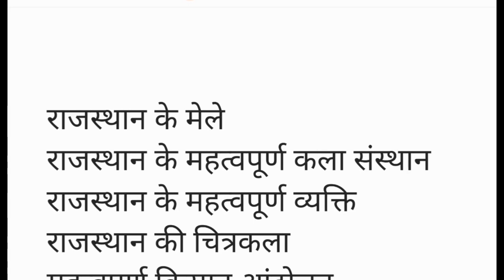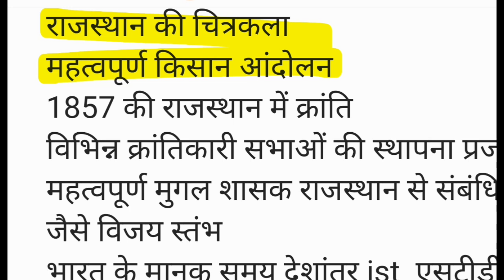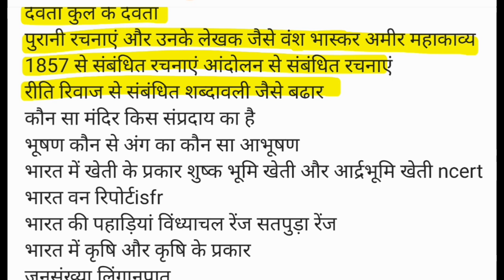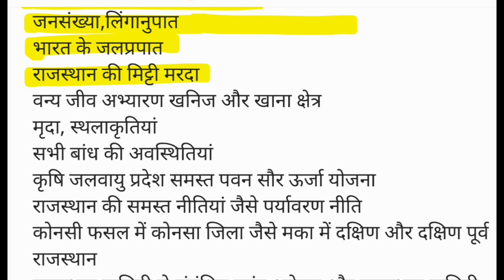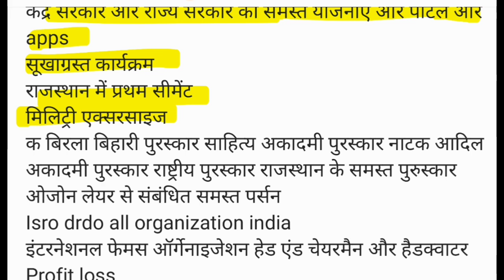Cet महत्वपूर्ण टॉपिक |Most important topic for Cet graduation